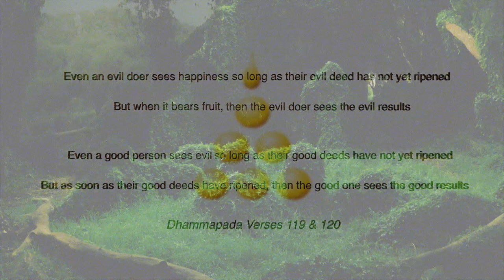Anāthapiṇḍika and the Goddess - A tale from the Dhammapada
The story from the Dhammapada commentary about a goddess who is banished from the house of Anāthapiṇḍika, the Buddha's chief lay disciple, and how she comes to make amends for her misdeed. These are the events behind verses 119 & 120 of the Dhammapada